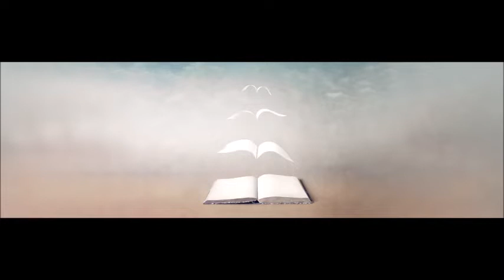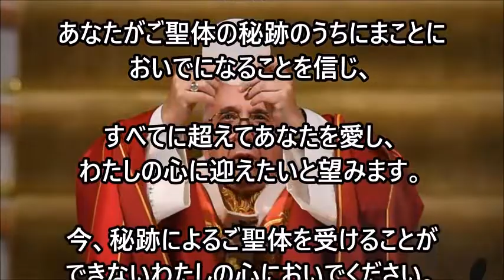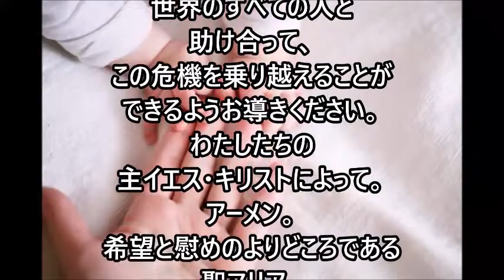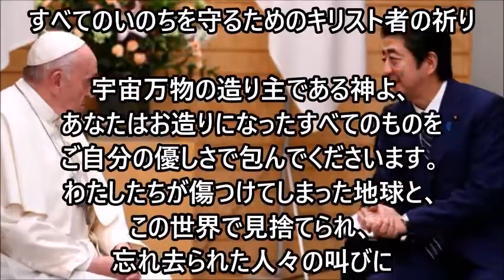ミサの歌と朗読、2022.8.31 (水)